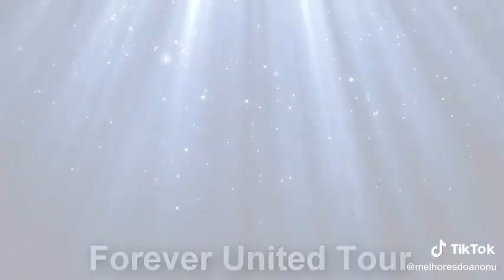MELHORES DO ANO{NOW UNITED 2022}PARTE 3 FINAL.